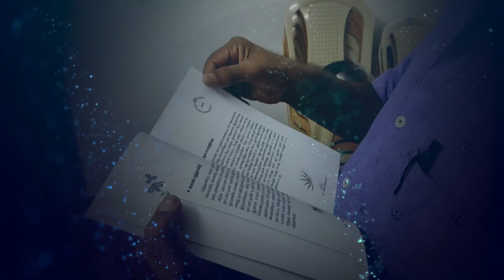பள்ளிக்குள் சுபவீக்கு என்ன வேலை? | காவிமையம் திராவிடத்தைத் தின்றுவிட்டது! | Rajiv Gandhi DMK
/ dravidam100